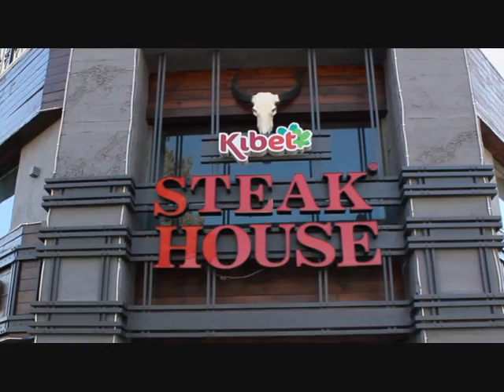steak house reklmmm